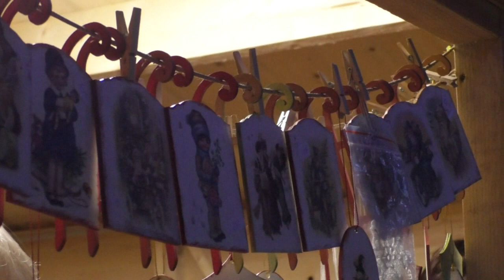Csillagfényes advent - Sono Felici Énekkar